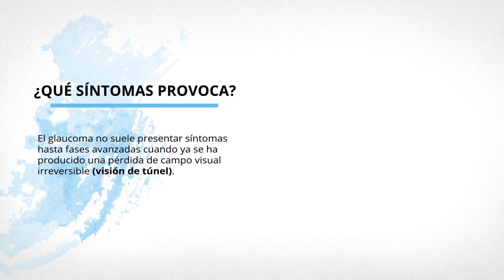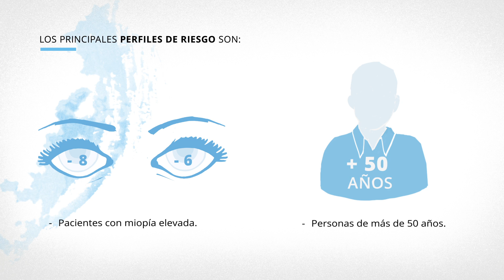Glaucoma ocular, ¿qué es y cuáles son sus síntomas? | Clínica Baviera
El glaucoma es una enfermedad que se caracteriza por la pérdida de visión como consecuencia del daño en el nervio óptico provocado, generalmente, por un aumento de la tensión intraocular.  La tensión intraocular o presión intraocular es la fuerza que realizan los líquidos que se encuentran en el interior del globo ocular sobre las estructuras compactas del ojo. Se considera que existe presión intraocular alta cuando supera los 21 mmHg.
El glaucoma no suele presentar síntomas hasta fases avanzadas cuando ya se ha producido una pérdida de campo visual irreversible (visión de túnel). Por eso es fundamental la detección precoz y el tratamiento.
La mejor prevención se realiza mediante revisiones oftalmológicas periódicas en las que se mida la tensión intraocular.
Los principales perfiles de riesgo son:
-Pacientes con antecedentes familiares.
-Personas diabéticas.
-Pacientes con miopía elevada.
-Personas de más de 50 años.